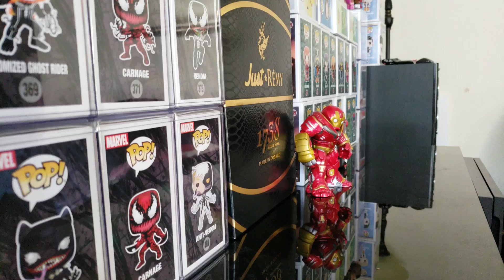I FINALLY GOT IT !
- What's next I don't know but stay tune!